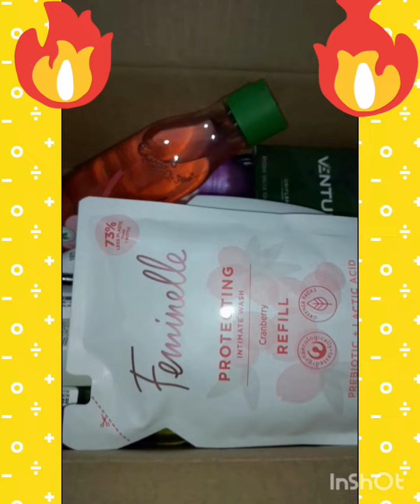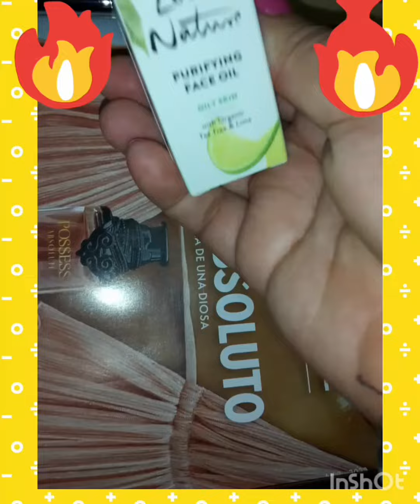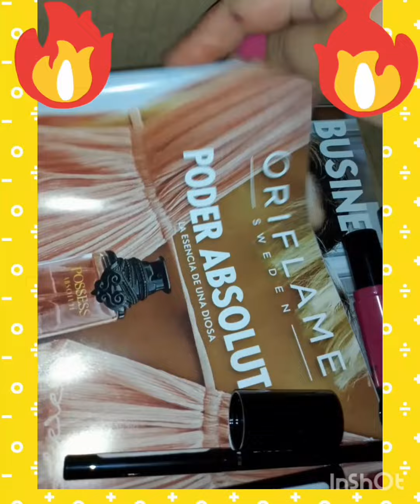Mis compras de la Campaña 6-22; a Oriflame 👍💚